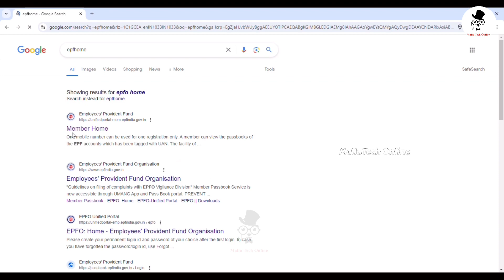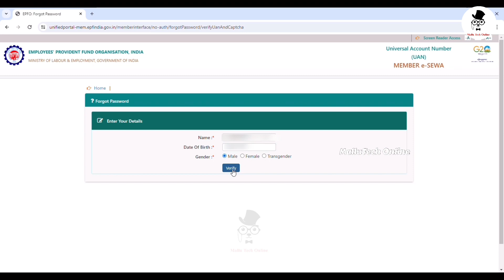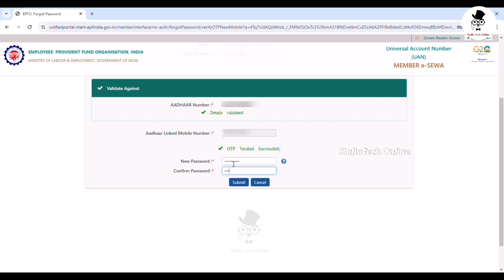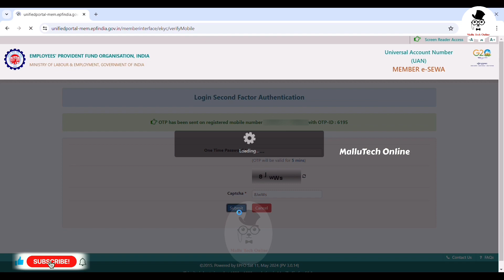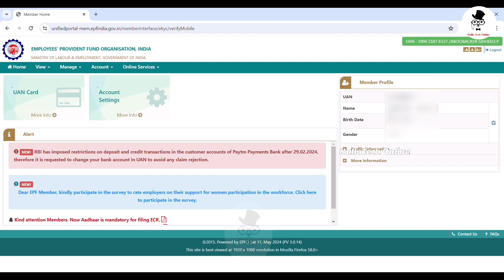Reset PF Password I How to Reset or Change UAN / EPF / PF Password Online I Forgot PF Password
In this video I  explain about how to Reset your EPF Passsword online if you have forgotten it. By watching this video you can Reset your forgotten UAN number online very easily. This is a very useful video for all those who have PF account.

epf password change malayalam,
epf balance check password change,
how to change epf password,
how to change password epf passbook,
how to change my epf password,
epf passbook password change,
epf uan password change
reset pf password,
epfo password change,
epf password change,
how to reset UAN password,
how can reset UAN password,
epfo forgot password,
uan password forget,
pf password forgot,
uan password reset,
pf password change,
how to change pf password,
how to reset password,
password,
EPFO,
how to change uan password,
how to generate uan password,
uan password change process,
UAN,
EPF,
forget uan password,
shirazmedia,
pf password reset process malayalam,
resetepf password,
pf password
how to get pf password
how to create pf password with uan number
how to change pf password in member portal
epf passbook
how to change my pf password
uan pf password reset
pf password reset
uan pf password
uan pf password change
pf password forgot
pf password activate
pf account password reset
pf account forgot password
how to create password for pf account
how to set password for pf account
pf login id and password
pf username and password
pf account login password
pf account password format
pf login and password
pf balance password change
pf balance forgot password
how to check pf balance if password forgot
pf balance check with uan number password
pf password change
pf password create new
pf password change forgot
pf password change process
pf password change tamil
change pf password
change my pf password
create new pf password
how to change pf password with mobile number
how can i recover my pf password
how to change pf password without aadhaar number
how to change pf password online
if pf password expired what to do
what to do if i forgot my pf password
pf password example
pf password expired
pf password expired how to reset
employee pf password reset
epfo pf password change
employee pf password
example of pf password
epfo password change
epfo password reset not working
pf password forgotten
pf password forgot link
pf password forgot epfo
forgot pf password
forgot my pf password
pf member portal for password change
what is my pf password
how can i know my pf password
pf password generate online
epf password generate
pf new password generate
how to get password of pf account
how to get pf passbook password
pf password how to change
how to set pf password
pf password kaise reset karen
know your pf password
pf ka password
how to know pf uan number and password
epf passbook login password reset
pf password link
epf passbook login password forgot
epf passbook login password change
pf login forgot password
pf login password reset
pf uan login password
pf login password forgotten
pf password missing
epf member password change
epf member password reset
my pf password
how can i generate my pf password
how can i change my pf password online
forgot epf password
epf forgot password and mobile number
epf passbook forgot password
epf member login forgot password
epf passbook & claim status forgot password
how to login epf passbook if forgot password
epf employee passbook forgot password
epf uan password forgot
epf passbook forgot password link
epf balance check forgot password
epf forgot password and mobile number without otp
forgot password epf account
reset epf account password
what to do if you forgot your epf password
what to do if i forgot my epf account password
what if i forgot my epfo password
what to do if forgot epfo password
forgot epic account password
epf account forgot password
epf account passbook forgot password
epf i akaun forgot password
what if i forgot my epf id and password
what to do if i forgot my uan password